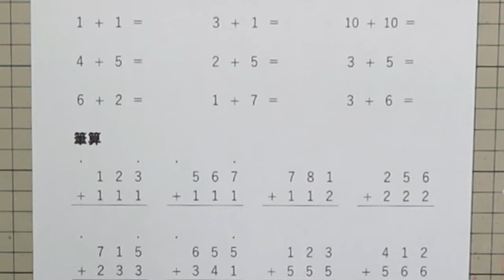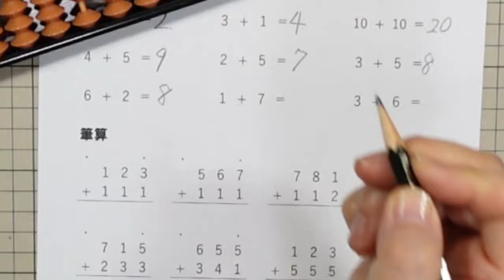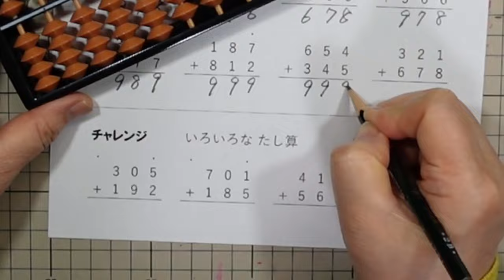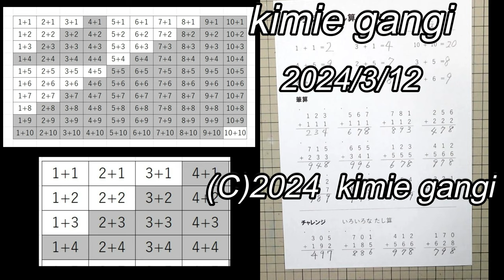kimie gangi はじめての そろばん #1 小学校 ３年生 算数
５の合成と分解、10の合成を使わない、繰り上がりのない簡単な計算方法です。
そろばんの授業の導入には「はじめての そろばん #0 」をお使いください。
入れ方や払い方、読み取りができるようになってからレベル１に進みます。
レベル１のプリントは、こちらからダウンロードできます。
次のレベル２は、５の合成です。ただいま作成中です。
そろはんの配当時間が少ないので#0～3までを1時間で進め、興味のある子は動画を見ながら練習するとよいと思います。